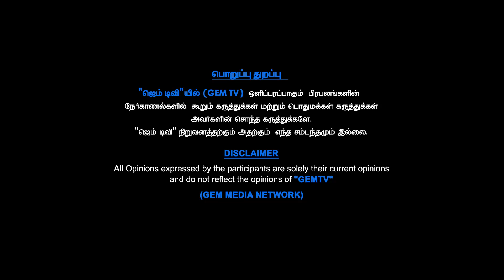சென்னை காணாமல் போகிறதா? | தமிழகம் சுடுகாடாக ஆகிறதா? வெய்யில் கொதிக்குமா? | விஞ்ஞானி.இளங்கோ | GEM TV